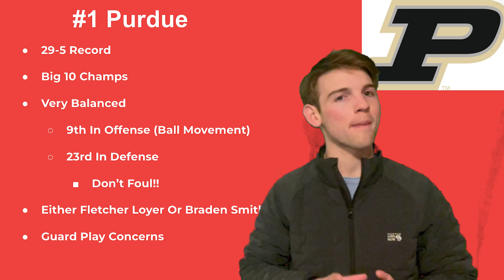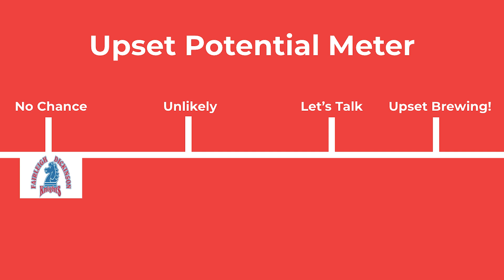#1 Purdue Vs. #16 Fairleigh Dickinson NCAA Tournament Game Preview!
Do you love college basketball? Well we've got you covered with all of the best takes, from the NBA Draft to betting advice. Want to come dispute me on it? Bring it on.